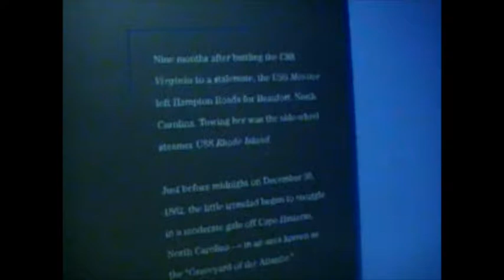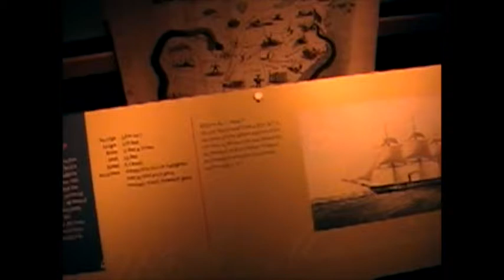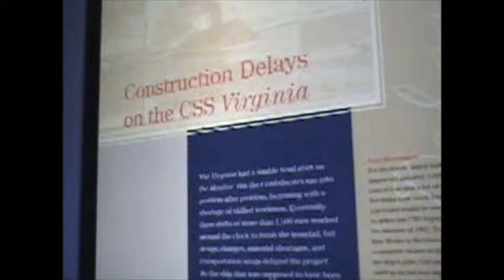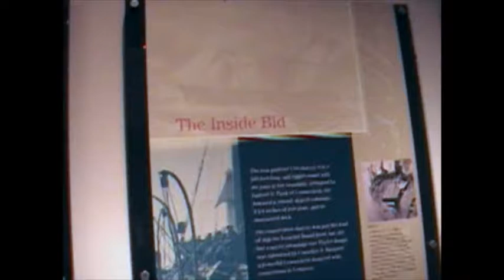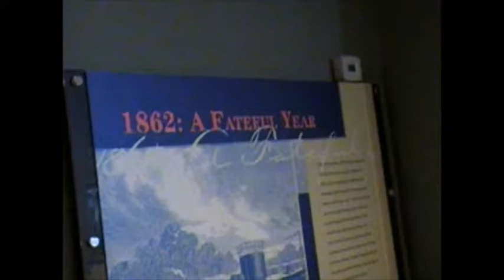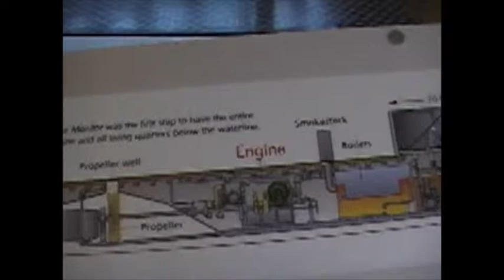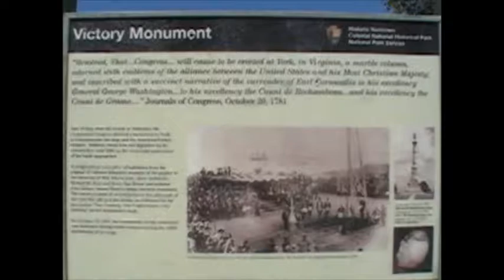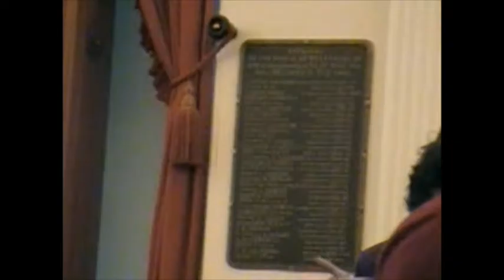Tour of the Mariner Museum on May 3 2017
Visit to the Mariner Museum on May 3 2017